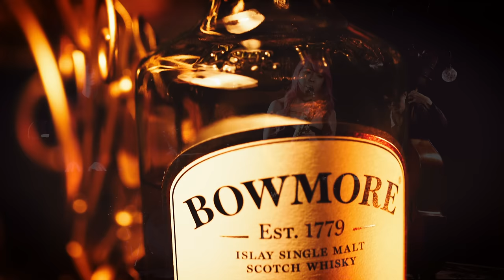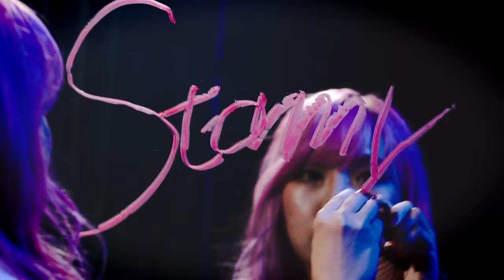「Stormy Night」Official MV / ユッコ・ミラー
ユッコ・ミラーの6thアルバム「Ambivalent」に収録された、ユッコ・ミラー作曲のオリジナル曲「Stormy Night」のミュージックビデオ。

ユッコ・ミラー6thアルバム「Ambivalent」
2023年11月1日 キングレコードより発売！

▼ご購入＆サブスクはこちら

ユッコ・ミラーだからこそ実現できた、タイトル通りアンビバレントな（相反する）持ち味の楽曲を収録した作品。
収録曲の「Morning Breeze」はMBSテレビ毎日放送お天気部秋のテーマ曲(2023) に選曲されている。
チャレンジングなカバー曲と、情熱的なプレイやあたたかいメロディで魅せるオリジナル曲を収録するほか、前作に続き本人が歌唱にも挑戦。
ユッコ・ミラーの幅広い魅力をぎゅっと詰め込んだ必聴のアルバム！

‹収録曲›
01. Stormy Night
02.トウキョウ・シャンディ・ランデヴ
03. Melted Cheese
04. KICK BACK
05. Morning Breeze
06. 事実は小説よりも奇なり
07. 可愛くてごめん
08. Just the Two of Us
09. アイドル
10. やさしいかぜ
11. Hachi

‹レコーディングミュージシャン›
ユッコ・ミラー (alto saxophone, vocal, baritone saxophone)
曽根麻央 (piano, keyboards)
中村裕希 (bass)
山内陽一朗 (drums)
馬場桜佑 (trombone)

KING RECORDS
KICJ-867 / ¥3,000+税

『ユッコ・ミラー6thアルバム「Ambivalent」リリースツアー』
★11/1(水) 静岡 LIFETIME
★11/2(木) 三重 松阪Serai
★11/3(金) 京都 亀岡ジャズストリート
★11/4(土) 愛知 岡崎ジャズストリート
★11/5(日) 愛知 岡崎ジャズストリート
★11/6(月) 神戸 ChickenGeorge
★11/7(火) 和歌山 Desafinado
★11/11(土) 東京 MixaLiveTOKYO ClubMixa
★11/26(日) 栃木 岩下の新生姜ミュージアム
★11/27(月) 福島 MINGUS
★11/28(火) 山形 Noisy Duck
★11/29(水) 秋田 CAT WALK
★11/30(木) 水戸 Girl Talk
★12/23(土) 愛知 蒲郡市民会館中ホール
★12/30(土) 名古屋 STAR★EYES
★12/31(日) 名古屋 STAR★EYES
★2024/1/4(木) 札幌 D-Bop
★2024/1/5(金) 札幌 D-Bop
★2024/1/6(土) 帯広 B♭M7
★2024/1/7(日) 釧路 サロン・カビーネ
★2024/1/9(日) 旭川 じゃずそば放哉
★2024/1/15(月) 岡山 MO:GLA
★2024/1/16(火) 広島 Live Juke
★2024/1/17(水) 福岡 border
★2024/1/18(木) 熊本 CIB
★2024/1/19(金) 大分 BRICK BLOCK

詳細・ご予約はユッコ・ミラー公式ウェブサイトをチェック！

映像監督・撮影：Miz Fukuda - DIA INC.
プロデューサー：Hiroki Nakamura - YUX Entertainment
ヘアメイク：Yoriko Nagahashi

〒107-0062 東京都港区南青山2-2-15 ウィン青山1214号
YUX Entertainment 「ユッコ・ミラー」宛